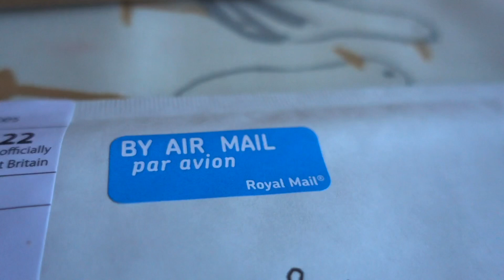Vlogtober Day 20 - Crochet Slippers and a Day Off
Welcome to Little Drops of Wonderful!
My channel is about crochet, knitting, yarn, crafts and all the good stuff - as well as regular daily vlogs.  I live in Kent, in the UK, with my long-suffering husband and our 2 delightful daughters :)

Today I sat down on my bottom and crocheted whilst watching Ghosts and it was amazing.
I also drew the winner of the Herbstblatter Socks giveaway AND announced an exciting discount for Nordic Stitches! Unfortunately in all the excitement I forgot the Song of the Day...again.

* Cheese Scones recipe:
- 300g plain flour (i.e. flour with no raising agents)
- 5 tsp baking powder
- 100g butter (straight from the fridge is fine)
- 100g whatever cheese you like! I used cheddar and pecorino (about 60g and 40g)
- 4-5 tablespoons of chutney (I blend mine with a stick blender to get it nice and smooth but this isn't essential)
- 2 or 3 spring onions (also known as salad onions)
- 100ml milk
- beaten egg or milk to glaze

Mix the flour and baking powder and rub the butter in until it's a very fine breadcrumby texture, mix in the spring onions and the cheese and then slowly mix through the chutney and the milk (bit by bit) until you get a sticky dough.  Turn the dough out onto a floured surface, knead it until smooth and not sticky (this doesn't take long) and divide into 8-12 pieces.  Rolls into balls and flatten slightly before putting on baking trays, glaze with the beaten egg or milk.
Cook for about 15 minutes until golden in colour and well risen.
Oven temp - 200c (or 180c fan), which is about 400f.

Today’s Song of the Day: I forgot! D'oh! Two tomorrow to make up for it :)

Useful stuff to know:

* I’m on Instagram and Ravelry as starryeyesali

* If you want to support me you can buy me a one-off or a regular "nice cup of tea"

* My enamel pins

I hope you enjoy these little peeks into an average life, remember- listen, learn, improve, and wash your hands! 😃

Ali xx